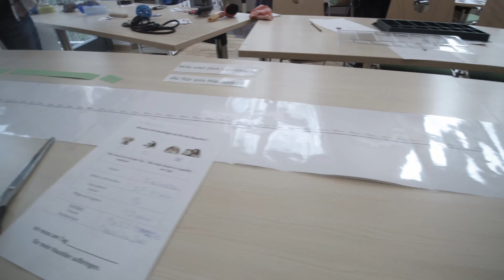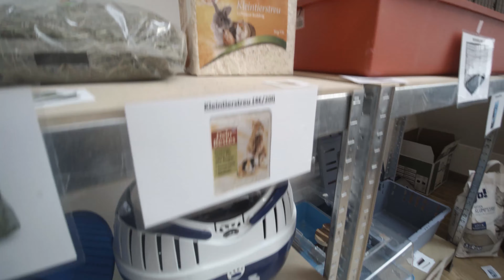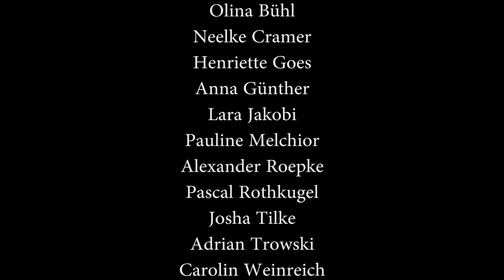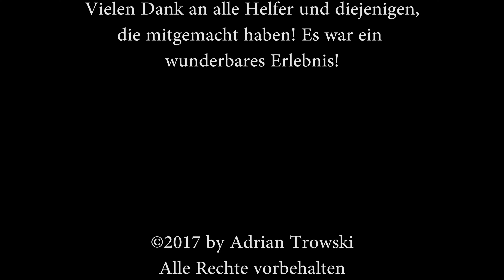Tiere in Zahlen - eine interaktive Mathematikausstellung an der TU Braunschweig